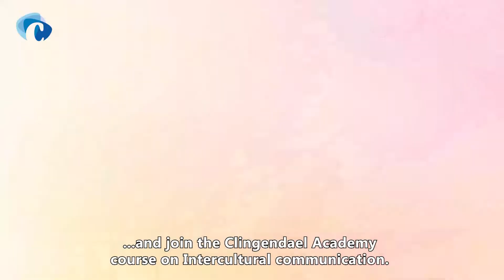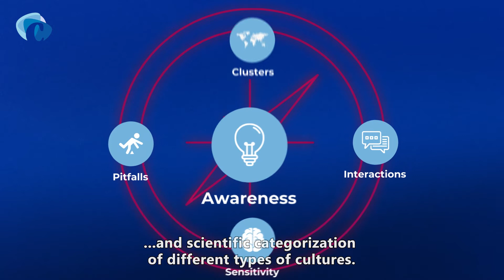Improve your intercultural communication skills | Clingendael Academy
Do you find it challenging to communicate with colleagues or business partners from different cultural backgrounds, with different norms and values?

With this course you will increase your awareness of how your culture is of influence on how you act, think and communicate with others.

📺 Trainers Maaike Aans and Paul Hendrix tell you what to expect from the course in this video.

Join the Clingendael Academy course on Intercultural Communication.

Stay up to date about our research, events and trainings